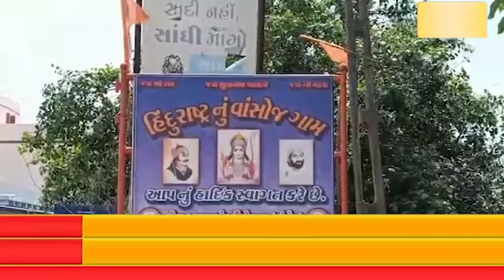ઉના: આધેડની હત્યાનું કોકડું ઉકેલાયું.પરિવારની ત્રણ મહિલા અને બે પુરુષોએ ઘડ્યો હતો કારસો.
ઉના: આધેડની હત્યાનું કોકડું ઉકેલાયું.
પરિવારની ત્રણ મહિલા અને બે પુરુષોએ ઘડ્યો હતો કારસો.